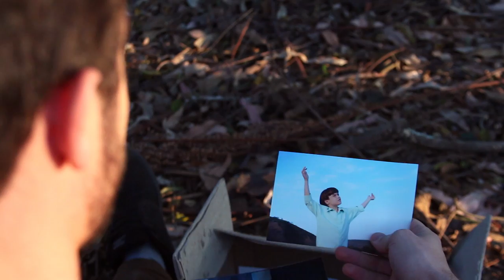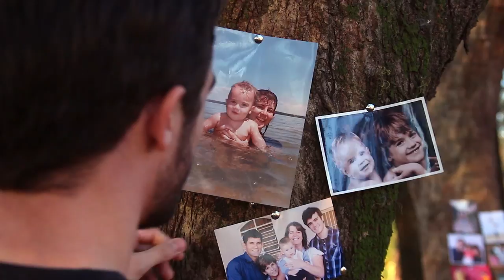KELWIN RAMOS | QUERO TE AGRADECER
Direção: Bruno Lopes
Imagens: Leandro Becerra e Elder Kaue
Edição: Misael Santos
Violão: André Matthaus